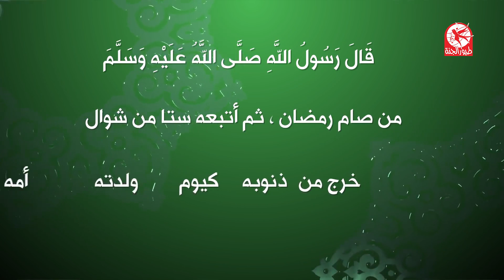رمضانيات 9 | طيور بيبي Toyor Baby